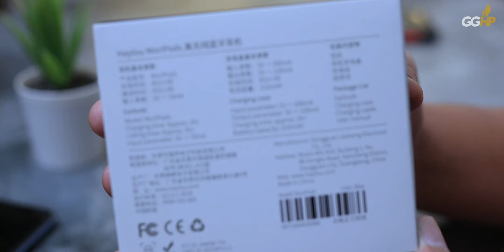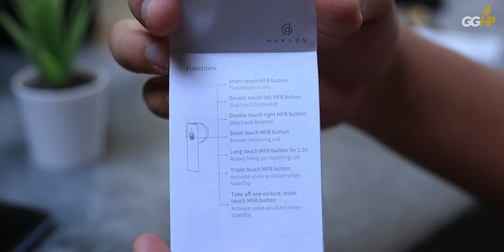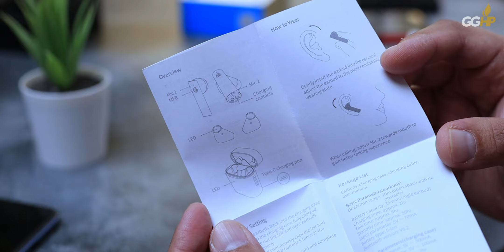Rp320.000 = aptX Adaptive TERMURAH? // Review Haylou T33 MoriPods